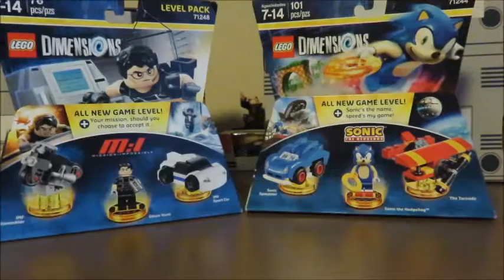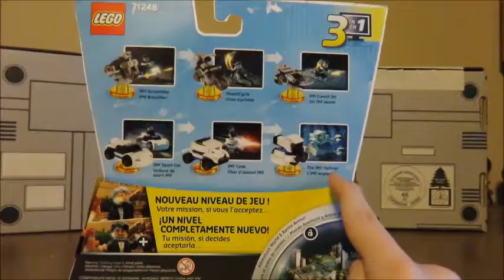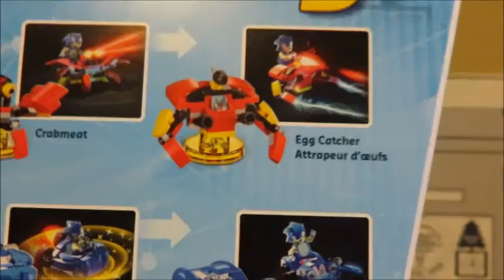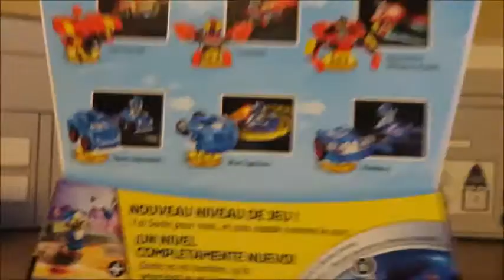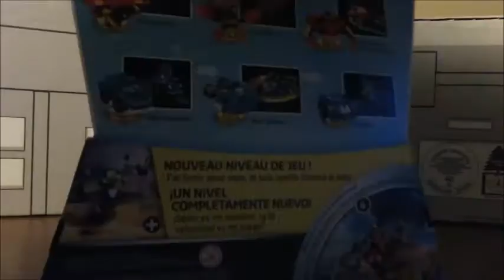Lego Dimensions Sonic The Hedgehog & Mission Impossible Level Pack Unboxing